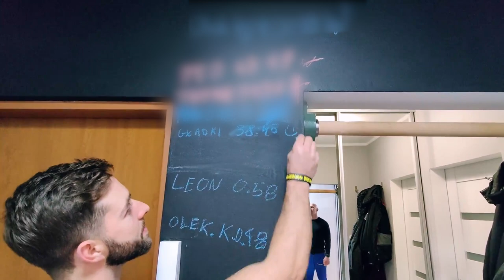Fat Grip Challenge - Jakub Zawistowski i Przemysław Jańczuk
Witam w pierwszym odcinku mojego wyzwania.
Zasady są proste - trzeba wisieć jak najdłużej na drążku!

W pierwszym odcinku występują czołowi zawodnicy Ninja oraz OCR w Polsce:

- Jakub "Gładki" Zawistowski - m.in. Last Man Standing pierwszego sezonu Ninja Warrior Polska czy mistrz Ligi Ninja 2021 r.

- Przemysław "Łysy" Jańczuk - rekordzista toru na Mistrzostwach Polski oraz wicemistrz Polskiej Ligi Ninja 2021 r.

Zobaczcie jak poradzili sobie z moim wyzwaniem!

W każdym kolejnym odcinku będziecie mogli zobaczyć świetnych sportowców oraz ludzi związanych ze sportem!